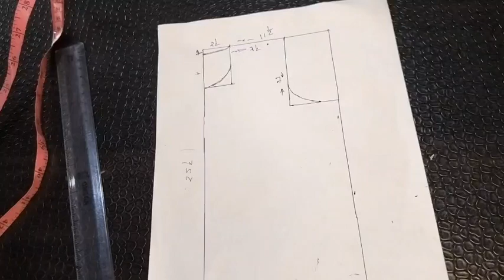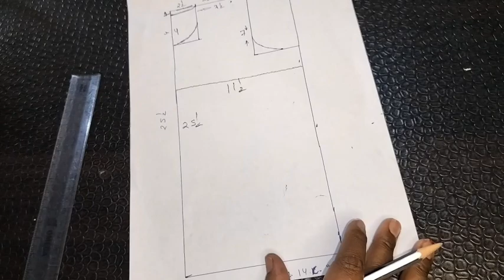शॉल से बनाएं ब्यूटीफुल स्वेटर || पुराने शॉल से बनाए स्वेटर || dewangan harita 🙏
हेलो जय श्री कृष्णा ,आज हम पुराने शॉल से ब्यूटीफुल स्वेटर बनाते हैं बच्चों के लिए बनाएंगे हम स्वेटर , स्वेटर बनाने का तरीका, स्वेटर बनाने का तरीका आसानी से ,हम स्वेटर बनाना सीखेंगे